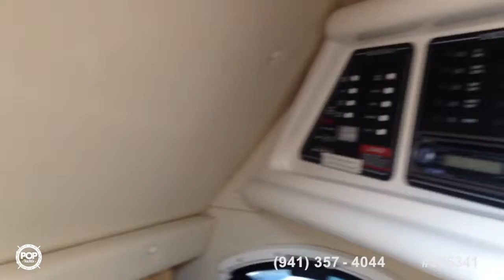[SOLD] Used 2005 Monterey Cruiser 250 in Melbourne Beach, Florida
This boat has been sold  (Miami, FL OR BUST!).  Viewers who viewed this boat were most likely to view the following comparable listings, which are still for sale:

2005 Bayliner 265 Sunbridge Cruiser in Miami, Florida - $21,000

1995 Sea Ray 270 Sundancer in Fort Myers, Florida - $16,000

2000 Sea Ray 260 Overnighter in Hewitt, New Jersey - $12,995

2001 Sea Ray 245 Weekender in Jensen Beach, Florida - $17,500

2003 Glastron GS 279 in Brick, New Jersey - $12,500

2005 Rinker 250 Fiesta Vee in Bronx, New York - $23,000

2004 Sea Ray 260 Sundancer in Nokomis, Florida - $32,300